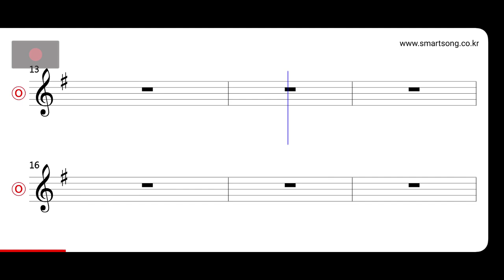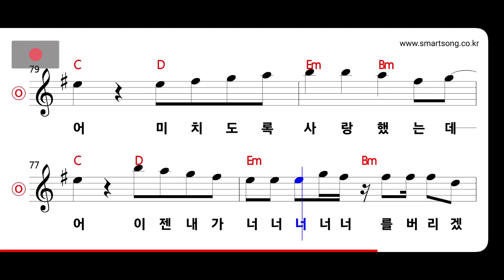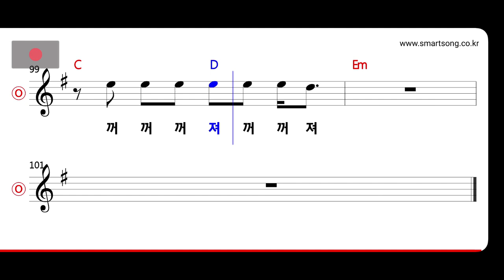이정현 - 수상한 남자 MR